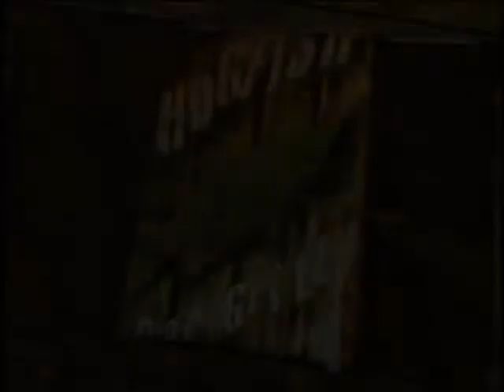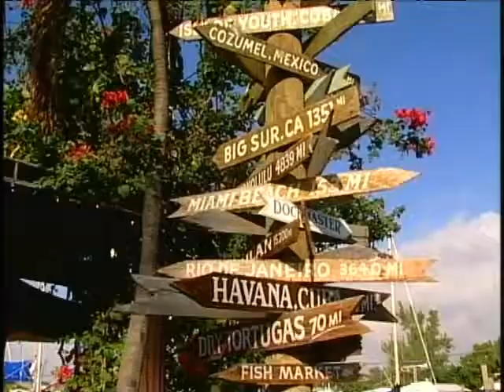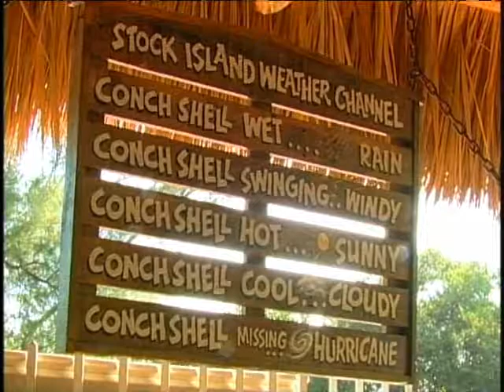Hogfish on FOX4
As Seen on Fox4 Morning Blend TV